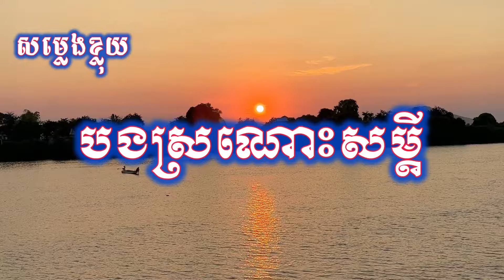សម្លេងខ្លុយ បទ បងស្រណោះសម្ដី ពីរោះរណ្ដំចិត្ត